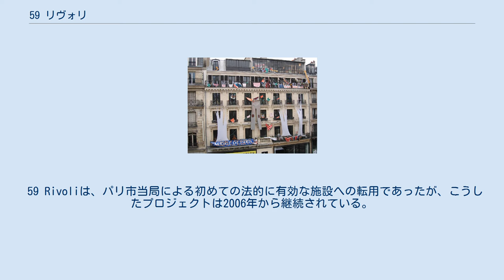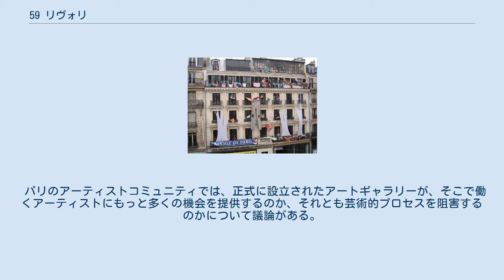59 リヴォリ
59 リヴォリは、フランスのパリにあるアートギャラリーである。
 1999年秋からこの空きビルは、アーティスト集団KGBセル(カレックス、ガスパール、ブルーノの３人のファーストネームの頭文字による)を中心とする10代から69代まで約30名のアーティスト集団によって不法占拠(スクワット)されていたが、2006年に130年ぶりに左派勢力がパリ市長の座を奪還。
アーティストの保護を公約に掲げた新市長が空きビルの所有者から460万ユーロ(日本円にして、約6億2,000万円)で買取り、以降合法化された。
 会場は、パーティー、展示会、パフォーマンスで知られるようになった。
 2011年のリヴォリ通り59番地 リヴォリ通り59 番地の建物は、以前はクレディ・リヨンネ銀行の支店であった。
 アーティストが6階建ての空きビルを引き継ぎ、アートの展示やパーティーの開催を開始するまで、15年間放棄されていた。
 建物は、1800年代半ばのジョルジュ・オスマンのパリ改造による都市再開発と成長の時代のものである。
 建物の真ん中にある6つのらせん階段は6階まで続き、壁と床は鮮やかな色の壁画に囲まれている。
 ガスパール・ドラノエを含むアーティストのグループは、15年間放棄されていたクレディエ・リヨンネ銀行の旧支店の建物を不法占拠した。
 パリ議会は当初、アーティストを追放することを計画していましたが、メディアの積極的な注目を集めるようになり退去した。
 59リヴォリが数年間にわり不法占拠された後、パリ市は不法占拠者たちの退去を検討した。
 市当局は2001年に、年間40,000人以上が59 Rivoliを訪れていることを留意した。
これは、市内で3番目に見学者の多い現代美術の中心、または博物館ということになる。
 パリ市庁当局は、アートスタジオや観光のための合法的なスペースに一新するために建物を正規の手続きて購入した。
 59 Rivoliは、パリ市当局による初めての法的に有効な施設への転用であったが、こうしたプロジェクトは2006年から継続されている。
 2006年から2009年の間に、建物は改装され、30のアーティストスタジオが再びオープンした。
 2019年の時点で、現代アートギャラリーには年間70,000人の訪問者がある。
 アーティストは、絵画、彫刻、エレクトロニックアートなど、さまざまなメディアの作品を展示、販売している。
 パリのアーティストコミュニティでは、正式に設立されたアートギャラリーが、そこで働くアーティストにもっと多くの機会を提供するのか、それとも芸術的プロセスを阻害するのかについて議論がある。
 パリのその他のアーティストたちによる空きビルの不法占拠には、レ・フリゴ( LesFrigos)がある。